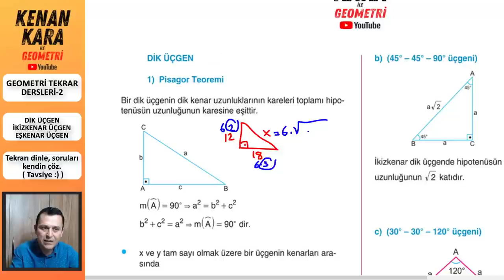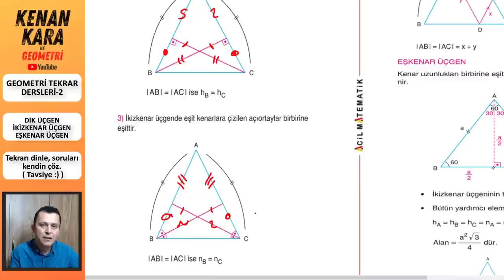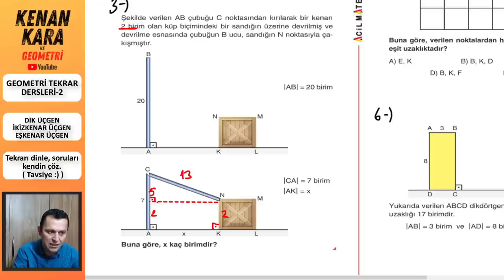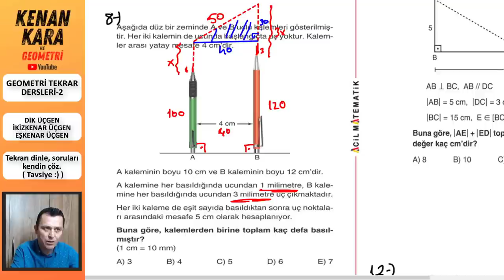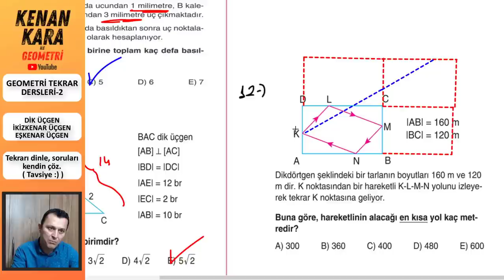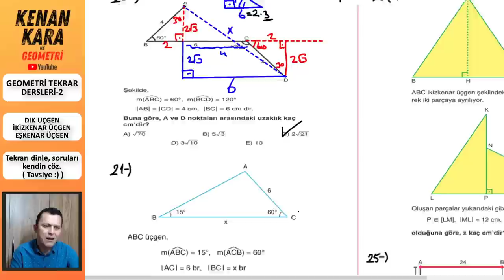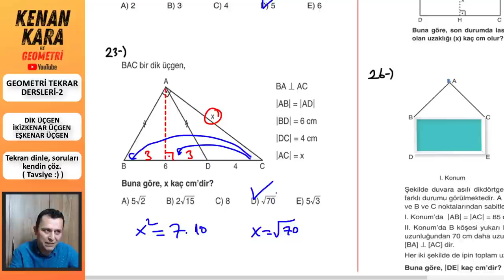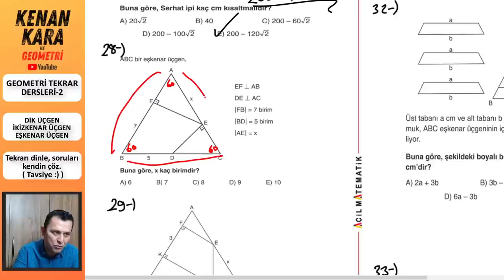GEOMETRİ TEKRAR DERSİ-2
* 2021 tayfa için Geometri Tekrar Dersleri-2
* Dik Üçgen, İkizkenar Üçgen ve Eşkenar Üçgen konusu tekrar edildi